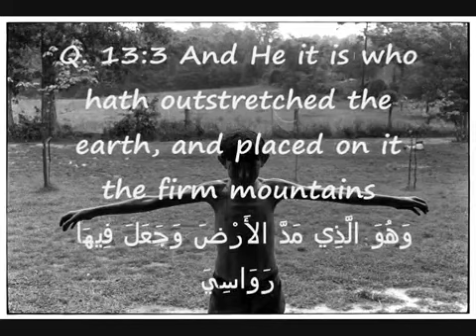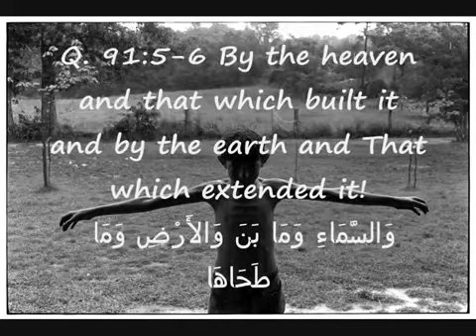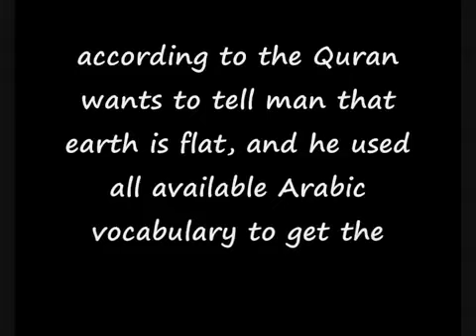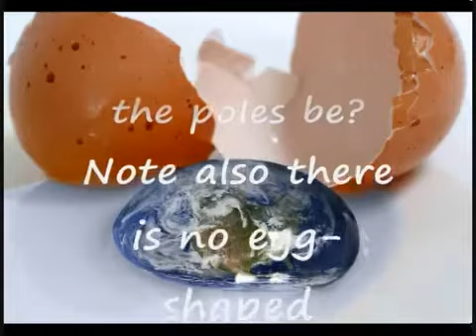The shape of the Earth and The Quran - Miracle or non-Miracle?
The Quran was written in the dark ages. It only has the best knowledge of its day - nothing more.
And all the claims about advanced scientific miracles in the quran are just stupid.